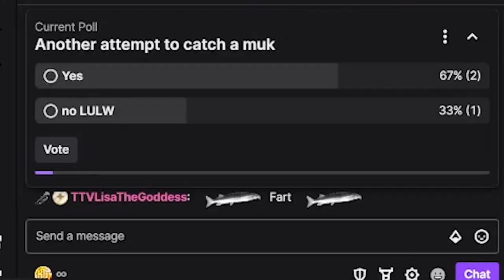I bullied an old man in Pokémon Radical Red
Run "22" continues, as we enter uncharted waters and run into some super fair not broken trainers! Without spoiling too much, this game cranks the difficulty up to a whole new level here, and it forces my hand when it comes to the rules of the challenge. This one features the last major rule update to the challenge, and I explain/run into examples as to why it needs to happen. Hope you all enjoy this one!

Become a member on this channel to get access to perks and support the future of this channel: